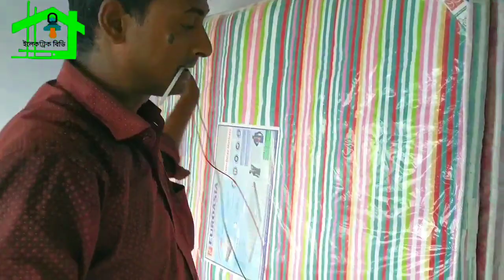সিলিং এর ইলেকট্রিক ওয়ারিং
কিভাবে দোকানে বা অফিসে সিলিং এর ইলেকট্রিক ওয়ারিং করতে হয়, সিলিংএ বোর্ড দিয়ে সিলিং করলে সিলিং এর উপরে,কিভাবে সঠিক ইলেকট্রিক ওয়ারিং করবেন।আমি সাইফুল ইসলাম আজকে আপনাদেরকে ভিডিওটি দেখেছি আশা করি আপনাদের উপকারে আসবে,,
How to do electric warping of ceilings in store or office, ceiling with ceiling board and above ceiling, how to do proper electric warping.